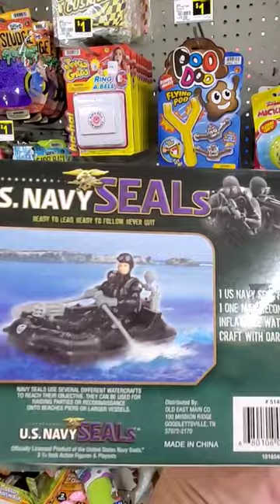US🇺🇲Navy Seal Rescued At Dollar💵General Store In Marion, Indiana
Lab💉Blood🩸Work☣️Phlebotomy Draw By👩‍⚕️Nurse At South Marion Medical Building In Indiana, Grant County, 46952 On September 5th, 2023...📌